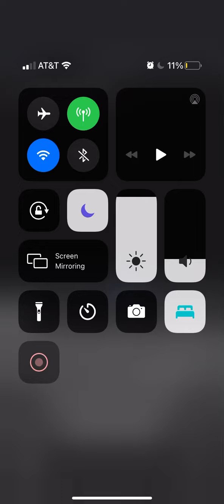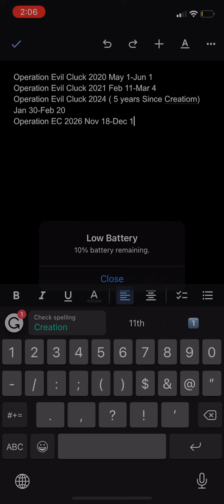All Operation Evil Clucks 2020-2026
I’m actually getting smart for once